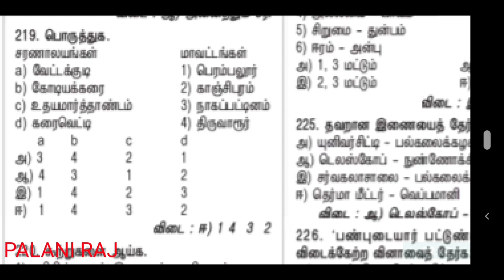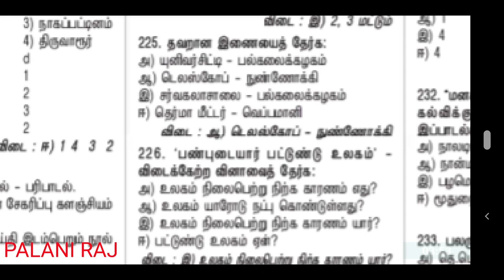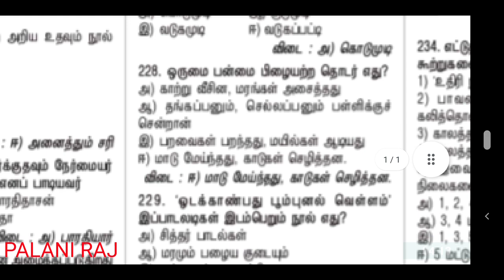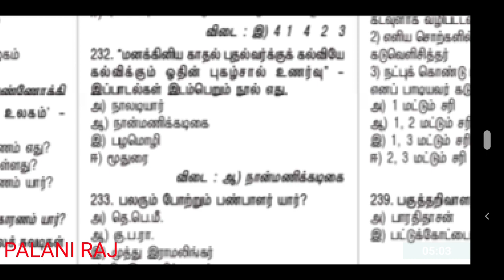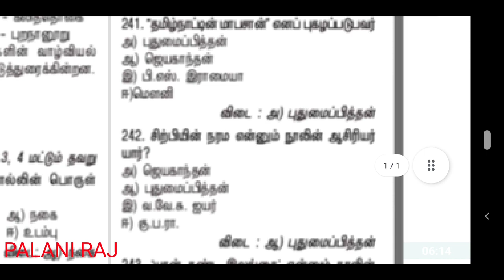பொது தமிழ் வினா விடைகள் | TNPSC GROUP IV, II, IIA | TET | TNUSRB | TNFUSRC | VAO TRB TN TET | TNEB